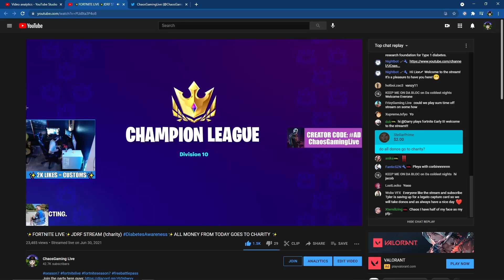✨Final Results From Charity Stream✨(ft. Stellar Prime) ✨We rounded up and made it an even $200.00✨TY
The first screenshot is results from the stream and we donated $200.00 Today!! Youtube takes 1 month to send their payments and wanted to make sure to thank everyone involved!! JDRF is very special to us, Tyler has been Type 1 diabetic since he was 3 years old. Special thank to (Stellar Prime) for donating around $125.00 himself!!

CREATOR CODE: ChaosGamingLive
     This is a family friendly channel, please keep profanity and racism away from my chat. Enjoy the action and stay blessed!! We started playing season 1 on X-Box and made the transition to PS4 season 2. For friend requests PSN and EPIC Is @ChaosGamingLive. Never claimed to be the best, but promise to try our best and have fun!!

fortnite fortniteclips fortnitemontage fortnitememes fortnitegameplay Still need an Org!!
Chat Rules: Don't be toxic, if you have nothing nice to say, just find another stream!!